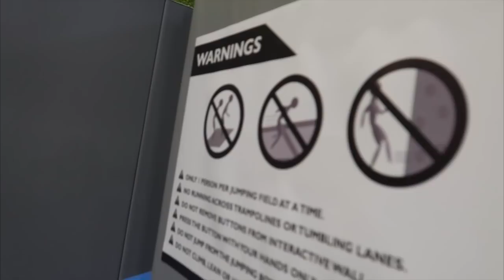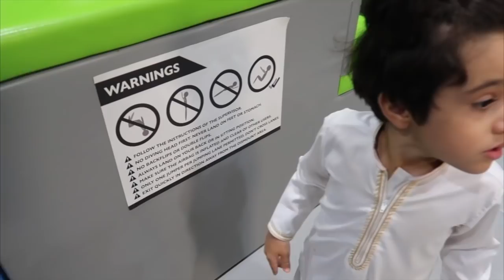DERNIER JOUR D'ECOLE POUR RAYAN ET KIYAN - Garnier Family